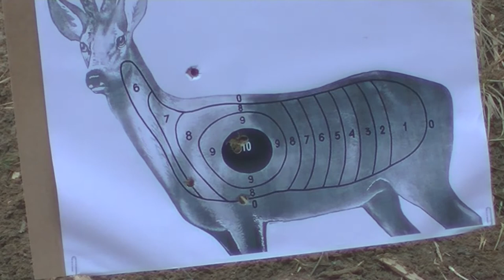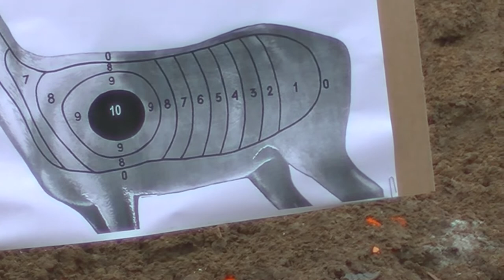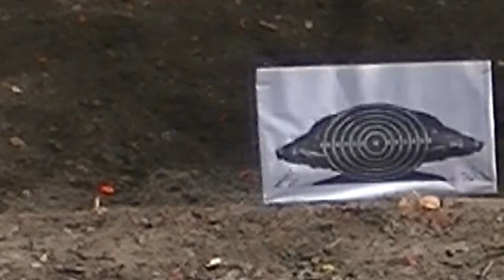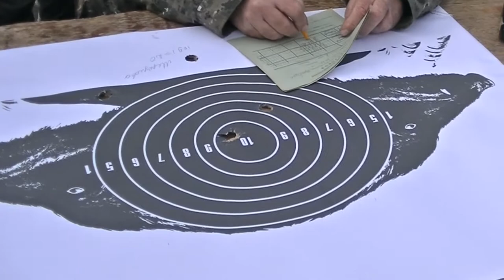ВЕСНА . СТРЕЛЬБА . КАБАН. КОСУЛЯ. ПЕРЕЛЕТЫ .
ВСЕМ ПРИВЕТ .
ВЫБРАЛИСЬ , ПОСТРЕЛЯЛИ , ОТЛИЧНО ПРОВЕЛИ ВРЕМЯ .